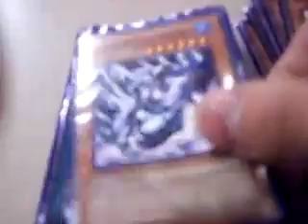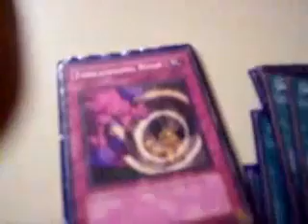Yu-Gi-Oh! Friend's Skull Servant/Relinquished Deck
Its one of those fun decks to play and against it. This deck doesn't need any fixes since its not mine and my friend likes it the way it is.